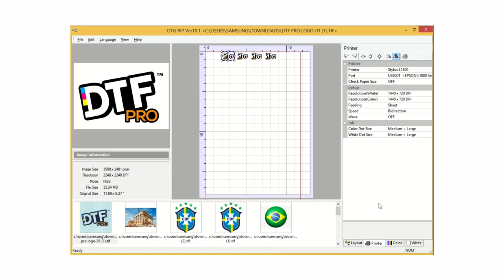AcroRip Version 10.1 with RIP BOOST ® - increases the print speed of Epson L1800 by approx 40%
Watch how RIP BOOST ® increases the speed of the Epson L1800 by 40%. Only available on ACRORIP V10.1 by DTGRIP ® | DTFRIP ® and only available from resellers listed

This Version 10.1 software (recently upgraded from Version 10 in Feb 2021) comes with a DTGRIP ® | DTFRIP ® USB security dongle that works with many popular Epson based DTG Printers, DTF Printers and also UV Printers.

Fully licensed and powered by ACRORIP 10.1. This is the latest and best ACRORIP / PARTNERRIP option on the market and available only via the below resellers.

This software is very easy to use and offers a simple interface (the same familiar interface that AcroRip V9 had, but loaded with more features, and fully licensed). Anyone can learn and understand how to use this RIP software very quickly. Compatible with most Epson-based DTG printers, DTF Printers and UV Printers.

One pass white and color, no need for two passes for dark t-shirt/products. Advanced features for printing on Dark tshirts and garments.

Works only with Windows 7 / 8 / 10.
As compared to previous AcroRip versions, this ACRO V10.1 software features:

Easy and bug-free installation (V9 is more complicated and buggy to install)
Custom channel settings (on V9, the channels are fixed, however with V10 you can change channels on demand and based on your custom requirements)

Updated Drivers
If a COLOR ( CMYK) Nozzle is clogged, the CUSTOM CHANNEL Setup feature allows CHANNEL SUBSTITUTION. For example, if yellow is clogged, use a WHITE CHANNEL and use YELLOW INK in that CHANNEL and Close off the original Yellow channel. Simpler example is change the white cartridge for a yellow one, in the working channel, and make that setting in the setup menu. This feature is useful in DTG and DTF systems to allow the use of the head, even with clogged channel(s). Basically allows you to continue to use a clogged head, since you have 2 or 4 white in channels as substitutionary.
WAVE FUNCTION: This is for UV printers that have Epson Printheads, to alleviate a banding issue. Allows for "wider spray".
Proprietary RIP BOOST ™ setting to increase the print speed of the popular Epson L1800 printer by 40%

Compatible with the following printers:

Epson Stylus Photo 1390/1400, R2000, R3000
Epson EcoTank L800/L805, L1800
Epson SureColor P400, P600, P800
Epson Stylus Pro 3880,3885,4880, 4890